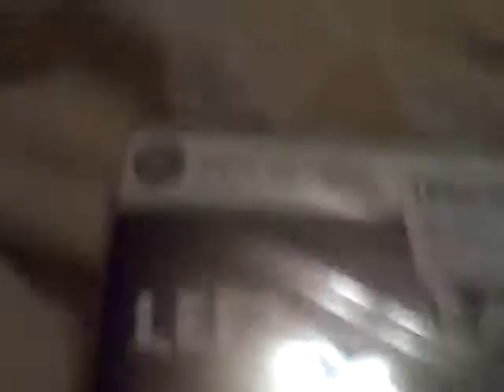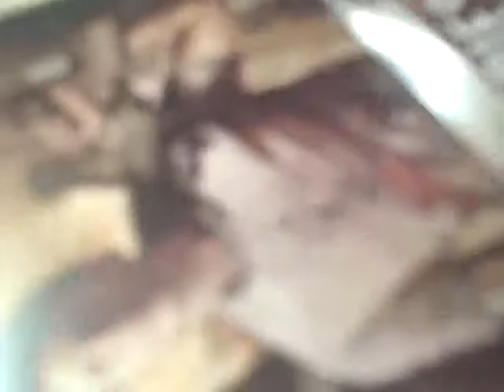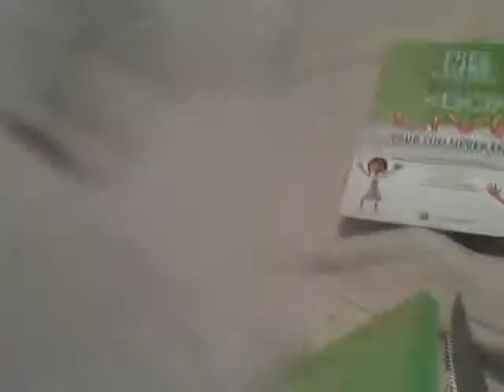SJ unboxes: Left 4 Dead 2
Left 4 Dead 2 opening test video, thanks bobbyh15 for idea, enjoy! WARNING it will be crappy seeing this is my first opening video.